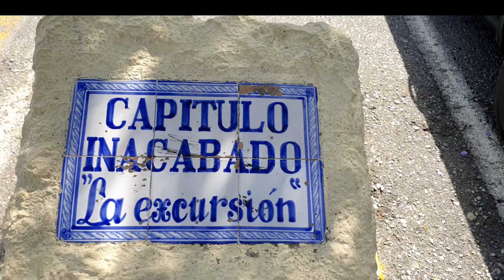Nerja con la viajera guaraní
El barco de chanquete, y excelente pueblo!